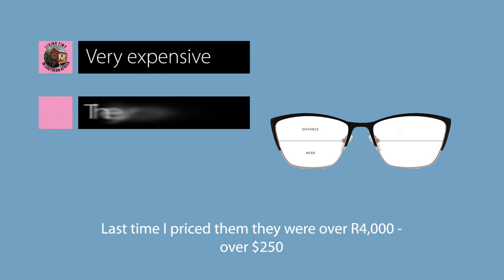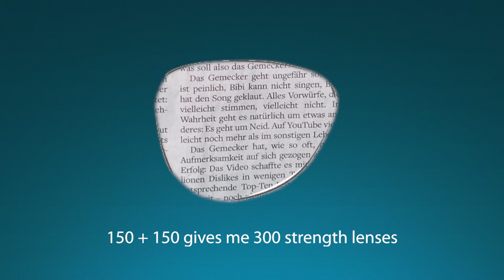Make your own Bifocals for less than $8 | How to make bifocals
I was sick of paying high prices for bifocals, so I made my own bifocals and they work perfectly at a fraction of the price.
To make your own bifocals, determine what strength lenses you need for distance vision and for reading. Put 2 lenses together to give you good reading vision and follow the instructions in the video.